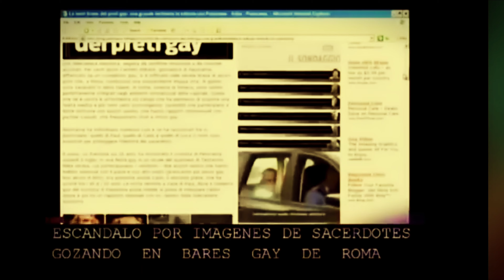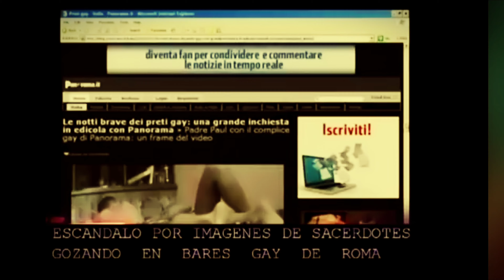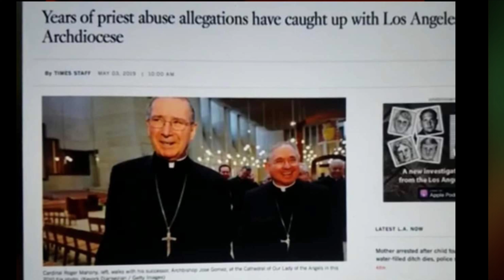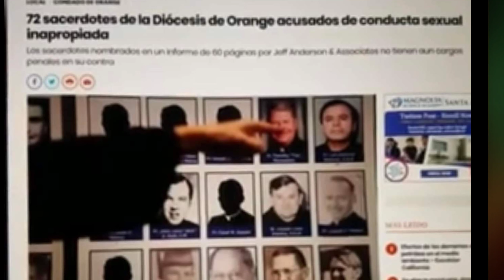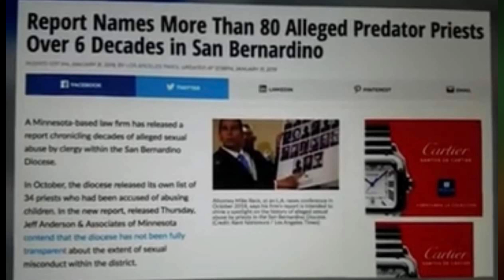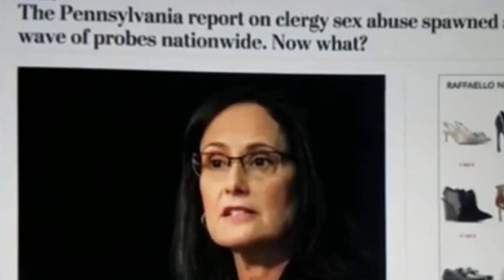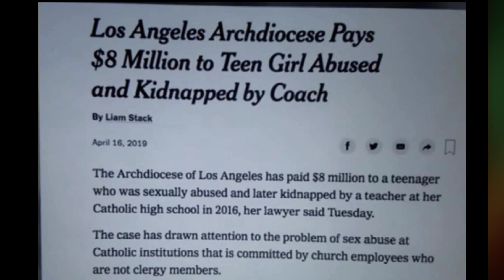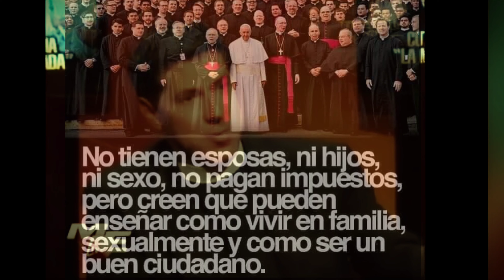Reportage noticiero sobre la cupula Romana y sus dirijentes pedofi*×s & fiscal Becerra Les ayudo.